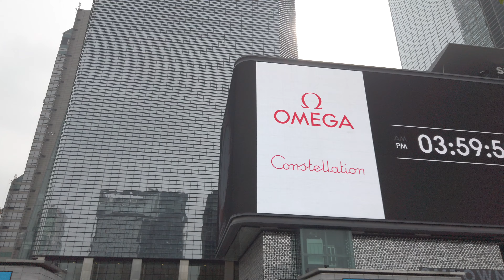Public Media Art " WAVE " with Anamorphic illusion | COEX SM TOWN | COEX Artium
Ilusi Ombak di Layar Besar COEX ARTIUM SM TOWN
3호선 삼송역 Seoul metro line.3 Samsong Station